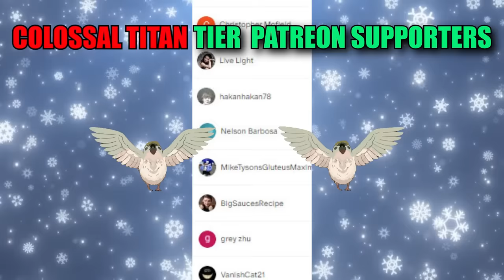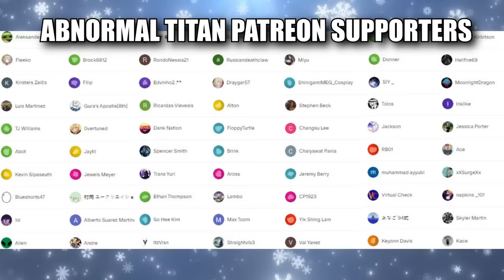I am you.. JUJUTSU KAISEN S2 Episode 21 (REACTION)